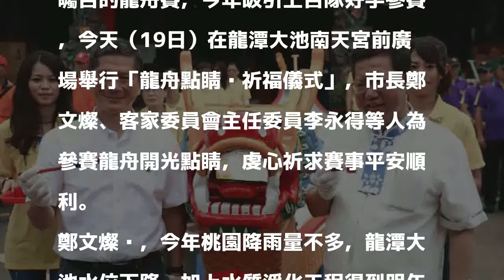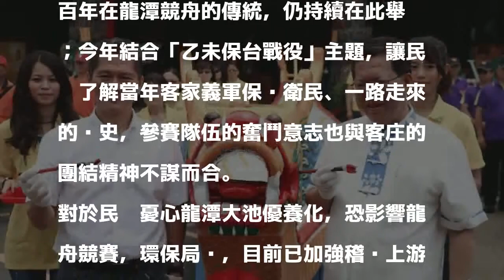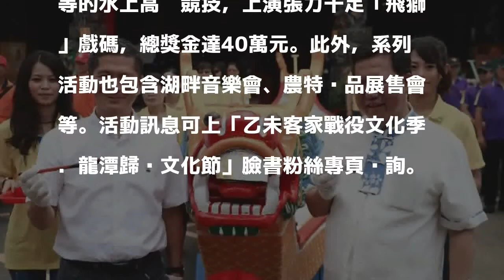龍潭大池優養化 鄭文燦：龍舟賽照辦延續傳統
〔記者許倬勛／桃園報導〕客庄十二大節慶之一的「乙未客家戰役文化季．龍潭歸鄉文化節」下月16日至18日在龍潭大池登場，將舉辦龍舟競賽、哈客水浪漫音樂會、民俗技藝表演等活動，其中，備受矚目的龍舟賽，今年吸引上百隊好手參賽，今天（19日）在龍潭大池南天宮前廣場舉行「龍舟點睛暨祈福儀式」，市長鄭文燦、客家委員會主任委員李永得等人為參賽龍舟開光點睛，虔心祈求賽事平安順利。

發表評論評論如下。